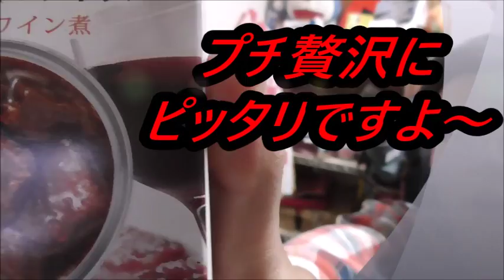缶つまレストラン 牛肉の赤ワイン煮を食べてみた 贅沢な気持ちになりたい時は～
缶つまレストラン　牛肉の赤ワイン煮を食べてみました。赤ワインに溶け込んだ牛肉の旨み……って、私お酒は……